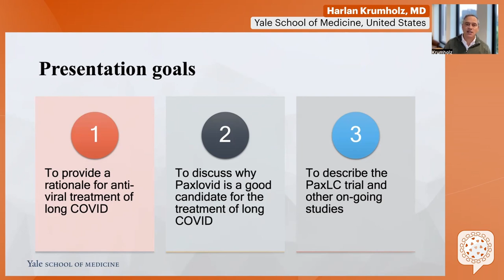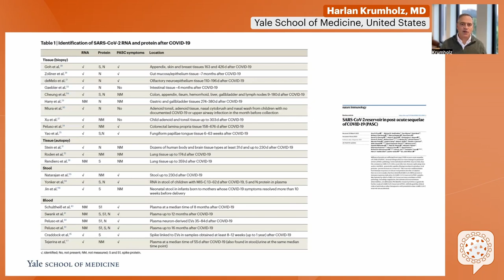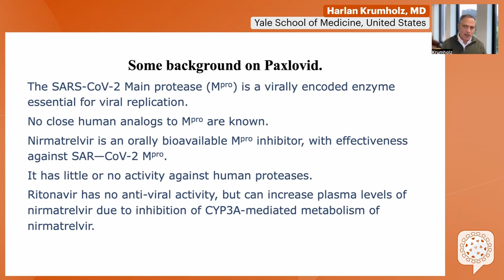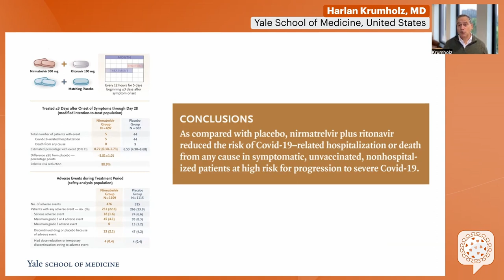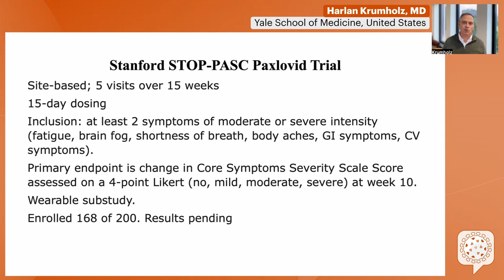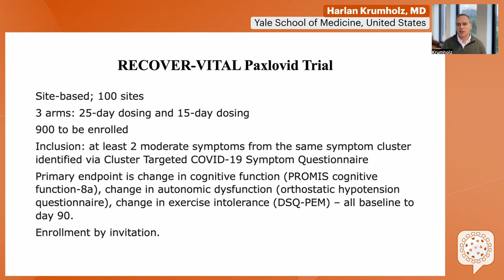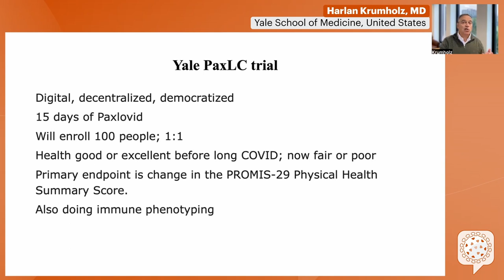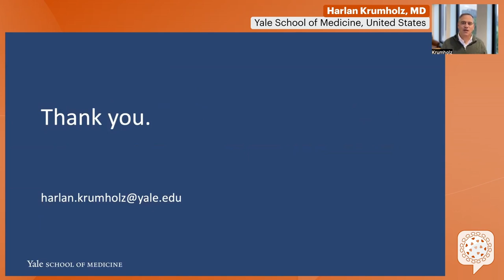Paxlovid for the Treatment of Long COVID - Harlan Krumholz, MD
Lecture: Paxlovid for the Treatment of Long COVID
Speaker: Harlan Krumholz, MD
Yale School of Medicine, United States

Presented at: COVID-19 Clinical Forum 2023 – October Edition

The COVID-19 Clinical Forum is a series of online interactive meetings. This program will be frequently updated as new data emerges. The duration of each online (live) event is approximately 90 minutes. Registration fee for the webinars is waived for healthcare professionals. Follow our interactive livestream and get the most up-to-date information from international experts.